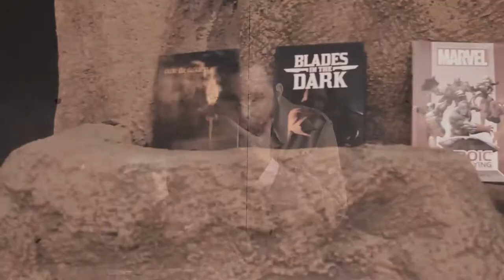RPG Exploration Society - DarkSouls - Episode 1 - Character Creation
Produced by:
Dom Zook